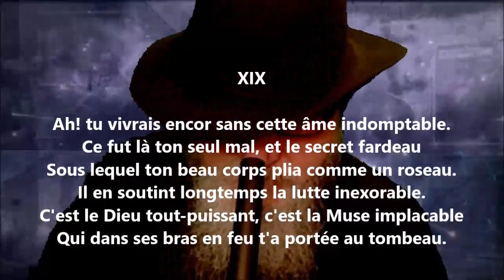À la Malibran XIX - Alfred de Musset lu par Yvon Jean